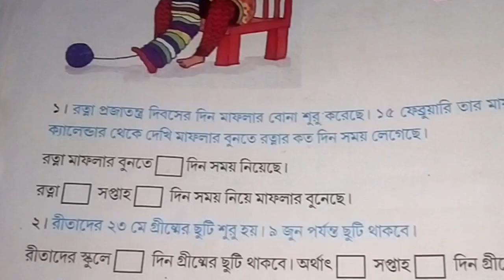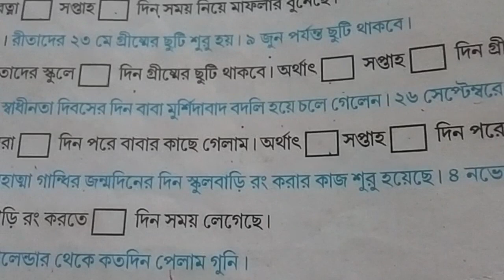Class 4 math amader ganit part 3 in bengali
class 4 math  easy discussion in bengali